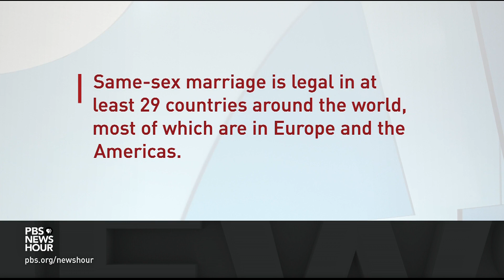How Pope Francis is 'upending' Catholic Church culture over same-sex unions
In a new documentary, Pope Francis makes remarks that represent an increased level of support for same-sex unions and legal protections. The statements seem to be at odds with official teachings of the Catholic Church, whose doctrine still contends that marriage is between a man and a woman. William Brangham reports and talks to Fordham University’s David Gibson, who has long covered the Vatican.